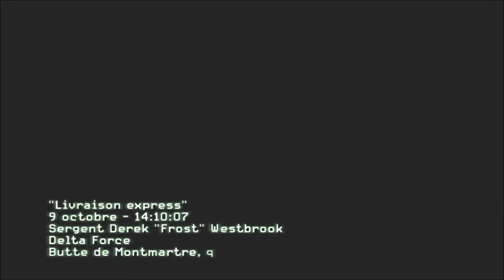Call of duty : modern warfare 3 : Capturer Volk a paris